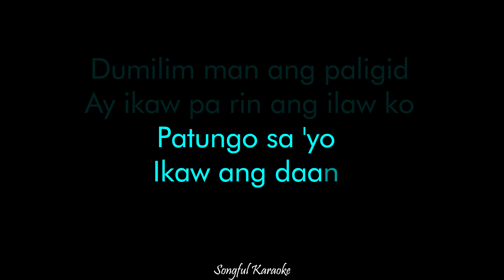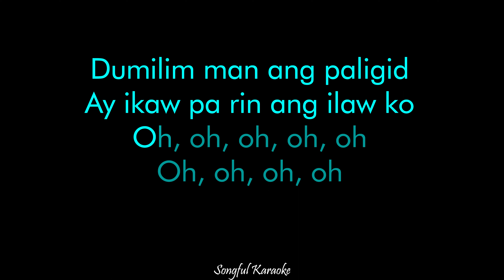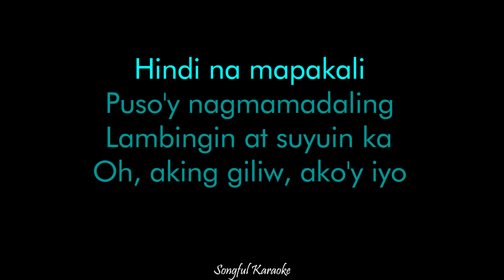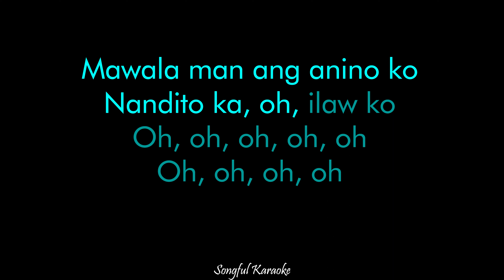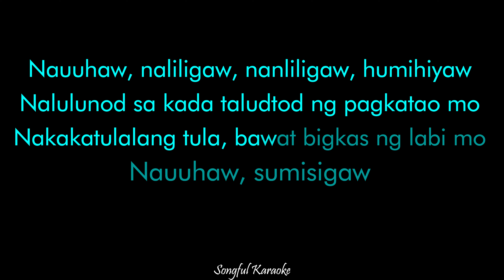Uhaw - Dilaw (Karaoke Acoustic)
Karaoke Uhaw Dilaw
Uhaw Dilaw Karaoke
Uhaw Acoustic Karaoke

PERMISSION
The audio is free to use. Just give me a credit (the link and mention) @SongfulKaraoke put in your youtube description box. Also if you want to upload on Instagram or Tiktok, please Tag me @DitoGitar

RULES
Please DON'T TRY to upload your music using our Audio to Content ID or Digital Store (Joox, Spotify, Etc). We always check for it. Keep supportingus.

LYRICS
Sabik nang mahalikan
Ay ikaw pa rin ang ilaw ko
Bakit uhaw sa 'yong sayaw?
Bakit ikaw?
'Di bibitaw, sa 'yong sa 'yo
Laging ikaw
Puso'y nagmamadaling
Kahit pa matalisod, mapagod
Mawala man ang anino ko
Bakit ikaw? (Bakit ikaw?)
Laging ikaw
Nauuhaw, sumisigaw
Bakit ikaw?

Happy sing :)